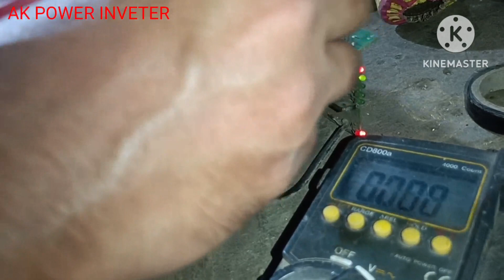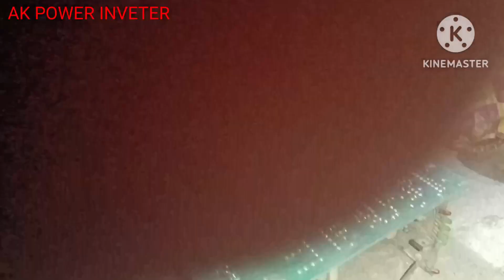axiom charger repairing amp Nhi aa raha hai MAIN LED charging LED on ho raha hai per amp Nhi uth rha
welding machine ई-रिक्शा controller E rickshaw charger E bike charger stabilizer induction inverter battery charger repairing